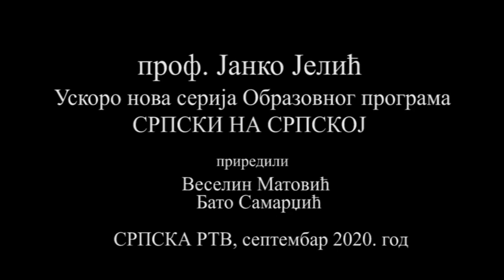СРПСКО СТАНОВИШТЕ ЈАНКО ЈЕЛИЋ